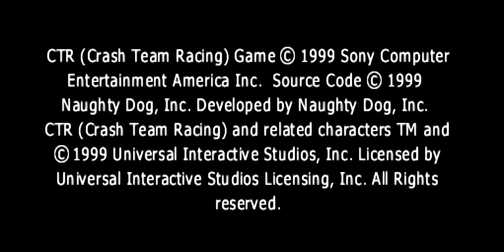Crash Team Racing - PCSXR-PGXP/Pete'sOLG2 xBRZ TWEAK - Widescreen 16:9 + Font Fix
A new widescreen 16:9 gameshark code was made by gamemasterplc, that fixes most of the text, by actually having fonts correctly scaled and positioned. Here it is:

Widescreen 16:9 basic font fix
8002305C 0C00
8002305E 2404
800230C6 000E
800230A0 7300
800230A2 0003
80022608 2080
8002260A 0800
8002260C 0000
8002260E 8451
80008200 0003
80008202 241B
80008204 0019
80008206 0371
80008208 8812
8000820A 0000
8000820C 8883
8000820E 0011
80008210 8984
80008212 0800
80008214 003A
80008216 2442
8006C2F8 0C00
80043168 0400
8004316A 2404

Currently, only the text is correctly scaled, with text boxes still stretched. FMVs and some character icons are also scaled correctly, but with a black space by the side. Still, it's much better to play with the timer and lap counter "not in the way" XD.

PCSXR-PGXP by iCatButler. Pete's OpenGL2 plugin tweak by tapeq. Widescreen cheat code by gamemasterplc (PCSX2 forums). Using widescreen gameshark code.

PSX Widescreen archive (cheat/game shark codes, need some editing to work on PCSXR-PGXP):